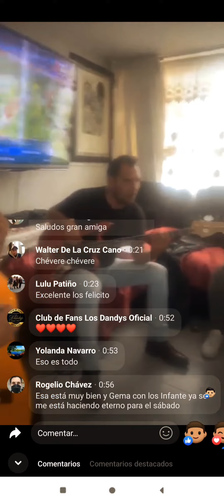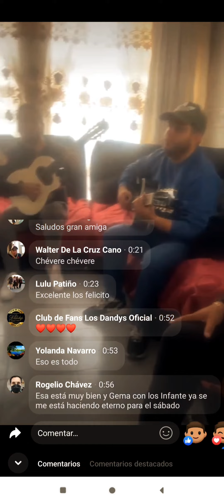Ensayó de mis hermanos de Los Dandys de Armando Navarro para el aniversario de Pedro Infante